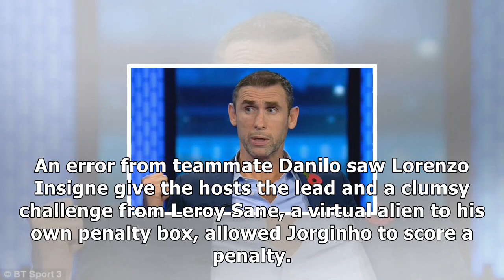City defender stones wows pundits with mature display in napoli win